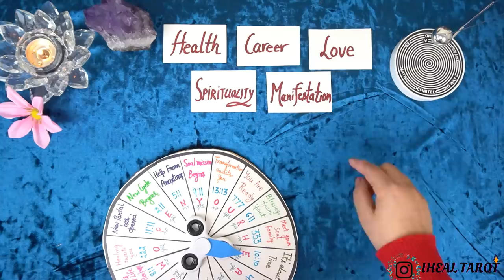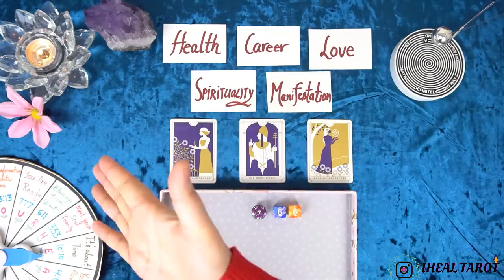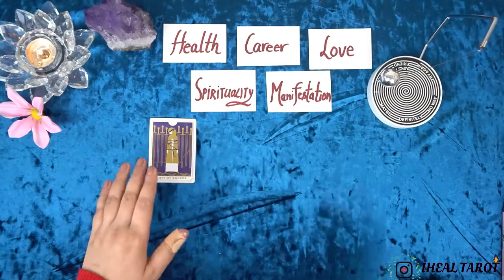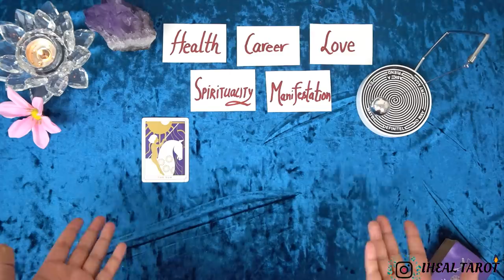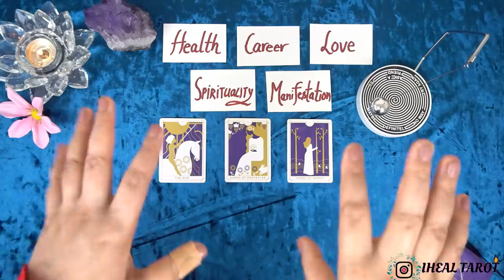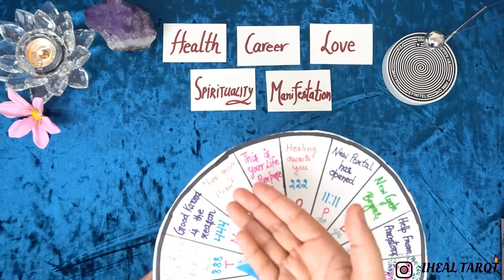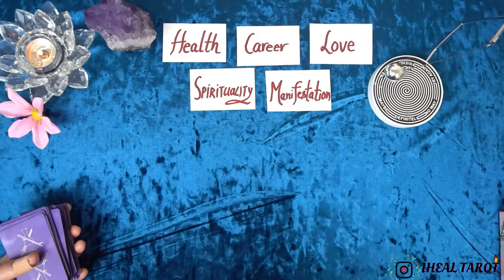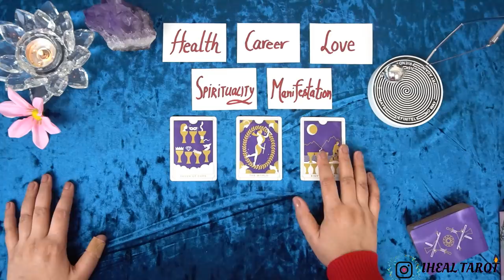◦•●◉✿Pendulum➻ YES or NO or DEFINITELY (5 Details) ✨➻Ask Any Question✿◉●•◦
☀️ Sun
🌙 Moon
🔺 Rising
✴️ North Node

These are Free LOVE/CAREER/HEALTH/GENERAL READINGS.

🔮Time Stamps🔮

⚡Intro(do not Skip): 00:05

☀️Health: 02:16

☀️Career: 12:24

☀️Love: 18:37

☀️Spirituality: 25:26

☀️Manifestation/Dreams: 33:52